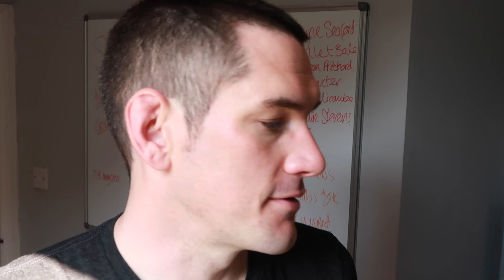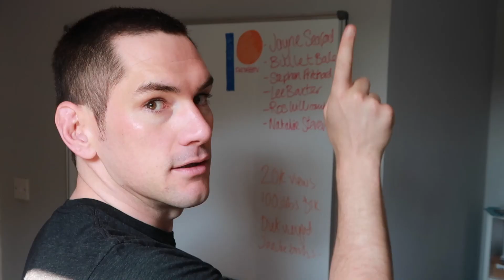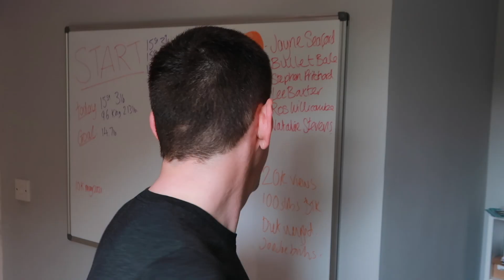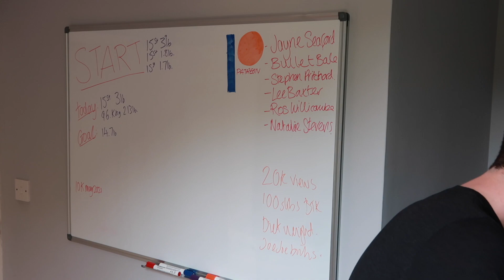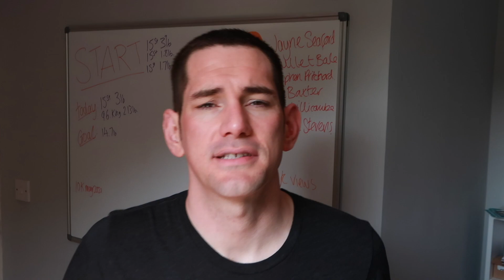Mini Weight Loss update and 100 subs on this Channel!??!?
Wow... we made it to 100 YouTube subs on Behind the KOM. This is the behind the scenes YouTube channel for the parody cycling videos KOM HUNT TV. Giving you a little insight into the making of, checking in on the growth of the channel, some extended clips and maybe some "Director" Commentaries on some of your favourite episodes.